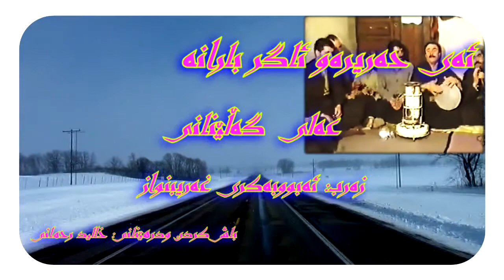عه‌لی گڵێنانی ـ ئای حه‌ریره‌و ئاگر بارانه